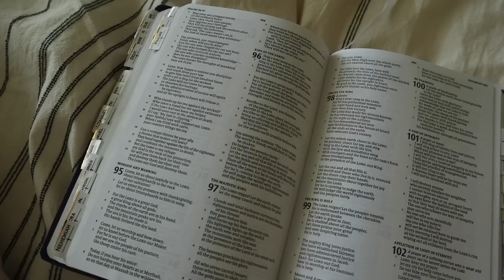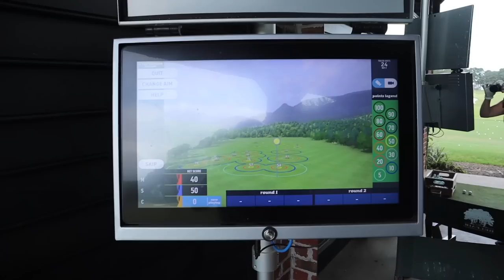Am I still Good at my HighSchool Sport? *bucket list ep. 3*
BUCKETLIST EPISODE 3: GOLFING
I went golfing with my mom today and it was super fun!!